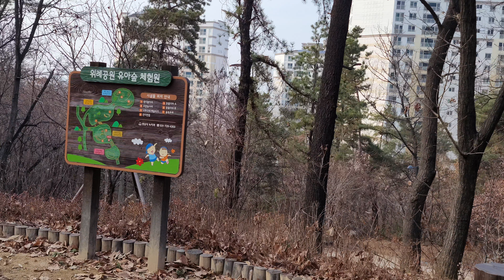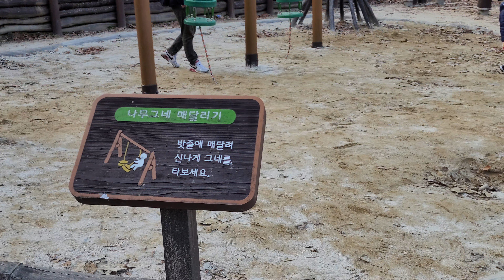위례아이들과가볼만한곳-위례공원 유아숲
코로나시대

아가들과 나들이와서 운동하기딱좋은곳

추천합니다!